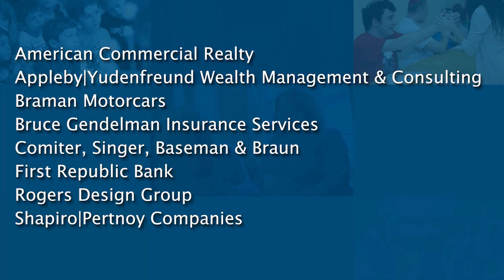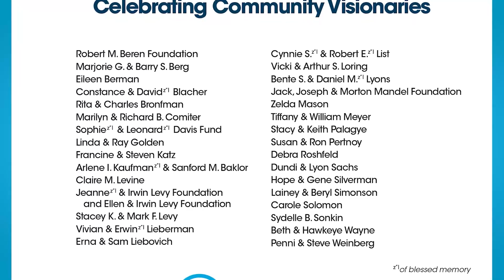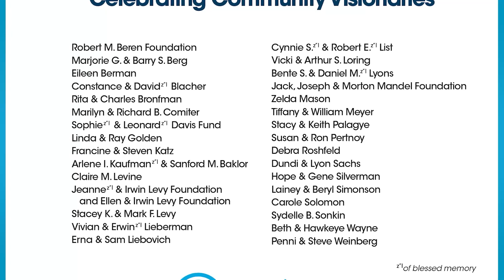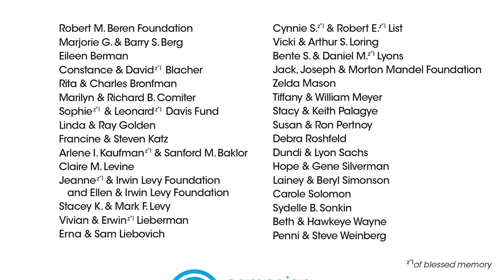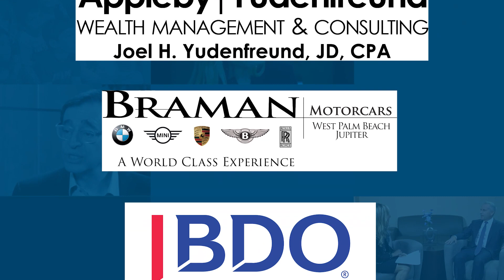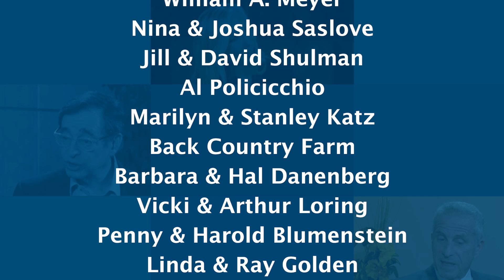mosaic: Rescuing Jews from Ethiopia in Operation Zur Israel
In this episode of mosaic, we explore a rescue mission supported by Jewish Federation of Palm Beach County for almost 40 years – the immigration of at-risk Ethiopian Jews to Israel. We speak with members of our community who have been on the ground in Ethiopia recently, as well as one leader involved in the original Operation Moses airlift in the 1980s.

mosaic is Jewish Federation of Palm Beach County's weekly TV news magazine show, exploring Jewish topics that affect the local and global communities. Hosted by community leader Susan Shulman Pertnoy, mosaic airs weekly from January to April.